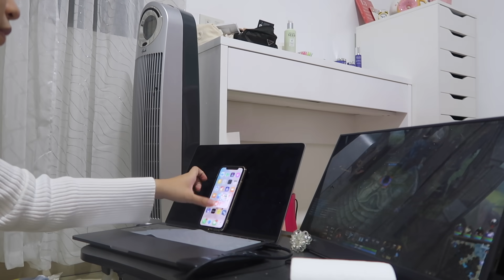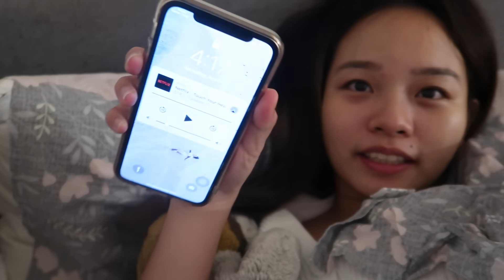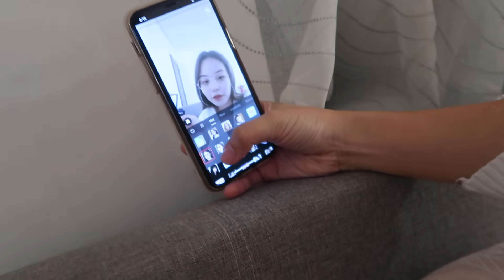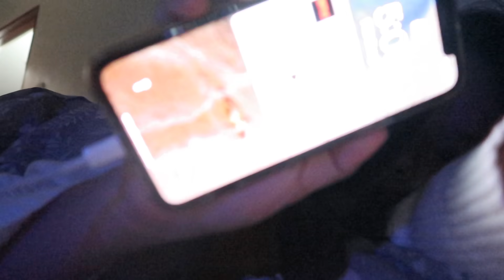'Til 5AM! A NIGHT IN MY LIFE (ft. Skincare, Midnight Cravings & Kdrama!)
Hey there. it's Hazel! I am a 22 year old Filipina YouTuber :) In today's video, I will be sharing with you my night life. Currently? My body clock is sleeping at 5am and wake up at 11am, because Kdrama is life. But no worries, 'cause I got here my 8 hour of sleep in a bottle, thanks to @olayphilippines Retinol24 Serum! I've been looking for a skincare that will save my skin from binge-watching all night, but these past days, I noticed I wake up with smoother, brighter and hydrated skin.

Note that I always try the products for weeks before I agree to do a video and feature it. I also make sure that I only speak of my experience and  what I honestly thought of it. Right now, it's already a month of using the Retinol 24 line and I've seen faster results compared to when I was doing my 10-step skincare last Jan-Feb. I do love the products and will update you in the coming videos!